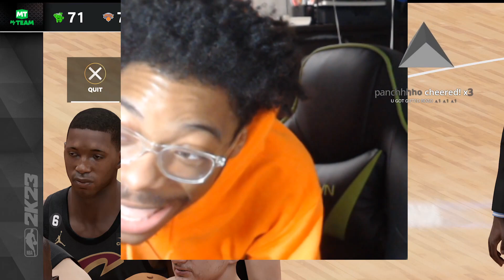I Played TyDebo Rival The KoolAid Man in NBA2k23 MyTeam PL Finals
Tydebo and others lost to the KoolAid Man, but can I stop his Run